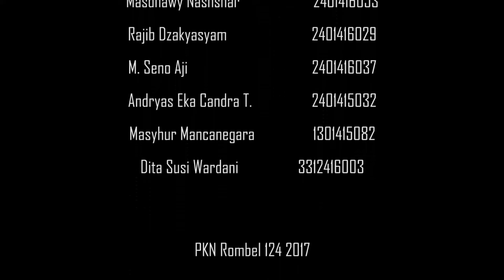cinta tanah air